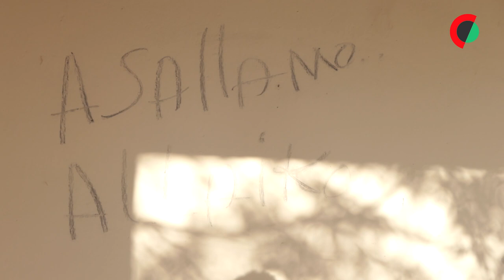Amisse viu o filho liderar insurgência que devastou a terra pela qual lutou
Sobre os escombros do principal hospital de Mocímboa da Praia, onde a guerra em Cabo Delgado começou, Amisse Momade remói as lembranças de um filho que o rejeitou para liderar uma insurgência que devastou a terra pela qual ele lutou.

Edição de Estevão Chavisso